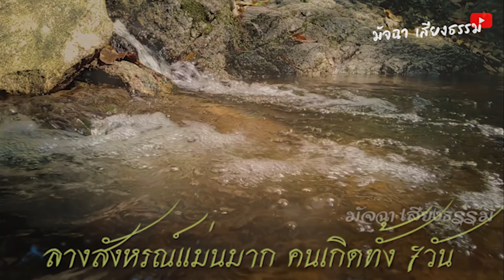ไม่เชื่อ!! อย่าลบหลู่!! ทำนายตรงเป๊ะ! เผยลางสังหรณ์ แม่นมาก!! ของผู้ที่เกิด ทั้ง 7วัน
ไม่เชื่อ!! อย่าลบหลู่!! ทำนายตรงเป๊ะ!
เผยลางสังหรณ์ แม่นมาก!! ของผู้ที่เกิด ทั้ง 7วัน